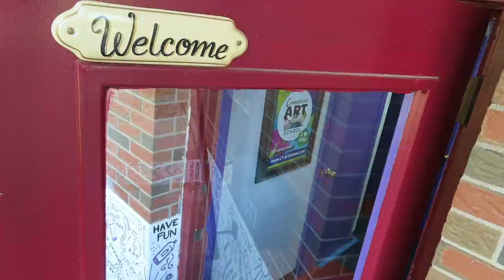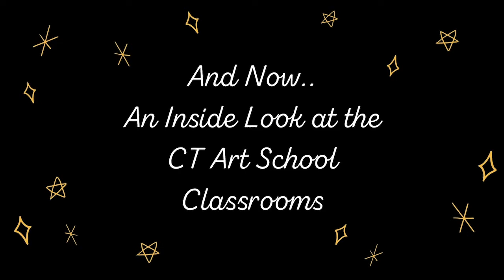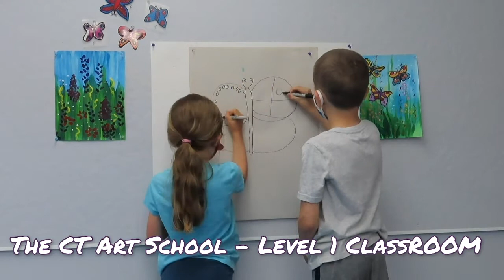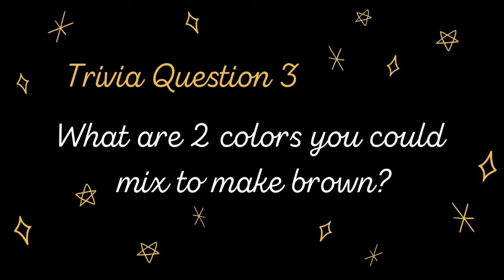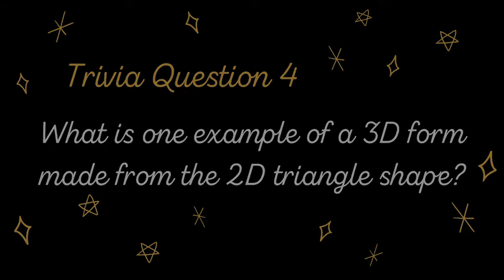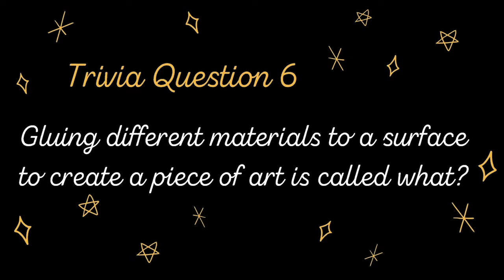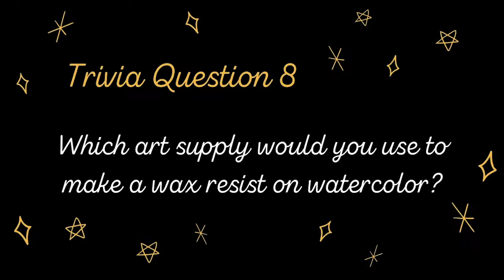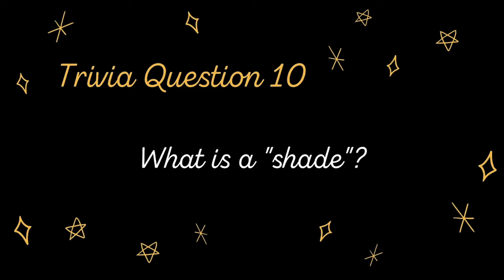2021 Red Carpet Art Show Final mp4